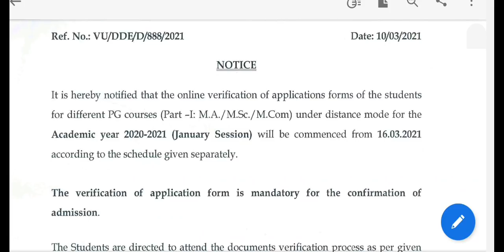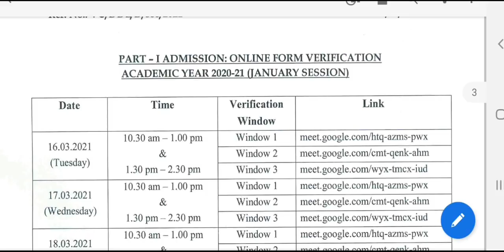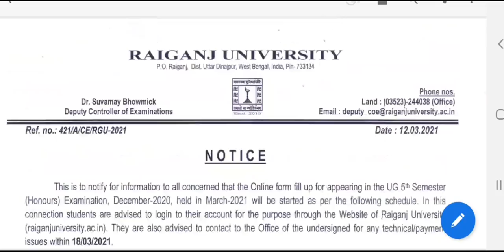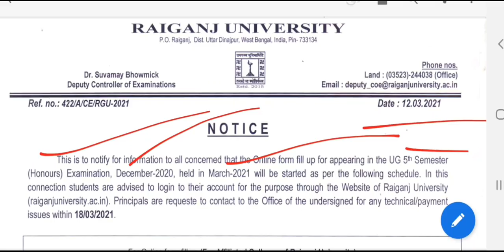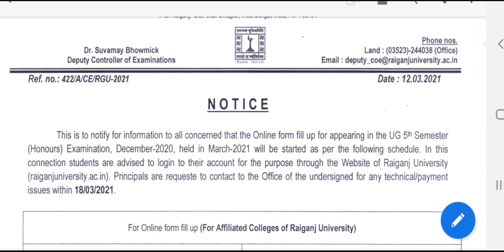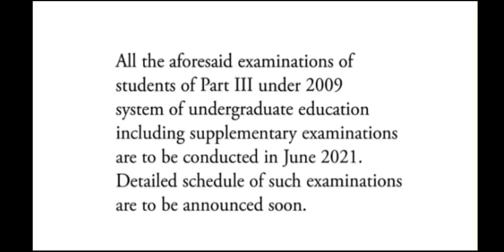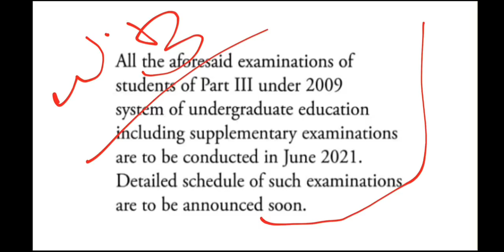বিশ্ববিদ্যালয়ের নোটিশ ঘিরে বিতর্ক: WB ODD SEM: Part 3 Exam: Calcutta University: Raiganj University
As you know WB Universities are conducting odd sem exam but some notice may not be perfect yet. Also a fake notice has circulated social media which is demanding that Calcutta University Part e exam will held in June 2021. Also Vidyasagar University has published verification notice. See the video. Hok Kolorob.

content Includes-
cbpbu even sem class notice
nbu even sem class notice
kalyani university exam in june 2021
university postponed exam 2021
gourbanga university exam notice
kalyani university ug exam
Burdwan University modalitie
Calcutta University  registration
West bengal colleges universities reopen
WB online class April 2021
murshidabad university
nbu Studentship
kalyani university 1st sem exam
cu pg exam 2021
cu pg march exam
burdwan university pg exam 2021
march exam preparation
burdwan university new admission notice
vidyasagar university ug exam notice
burdwan university full exam details
cpbpu revised exam routine
1st page of obe exam
calcutta university students protest
kalyani university intermediate exam
Students protest for exam
Makaut regular supple exam
bu ug pg exam dates
bu exam form fillup
cbpbu ug pg routine
skbu ug pg exam notice
wb odd sem exam in march
calcutta university reopen
cu practical classes
Makaut reopen
madhyamik 2021
Nbu result
cbpbu admission
netaji subhas open university
nsou bdp
skbu result
Cu exam
Makaut exam